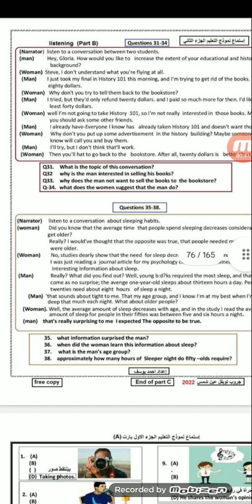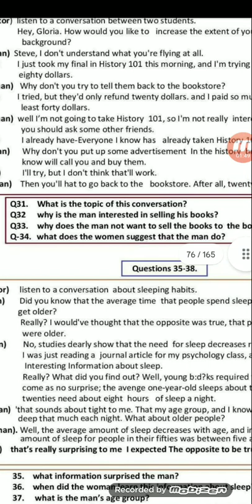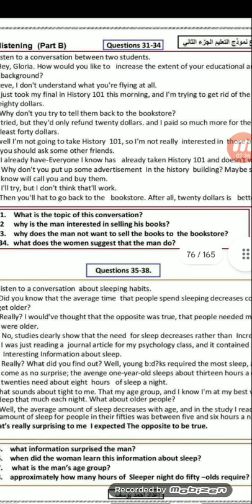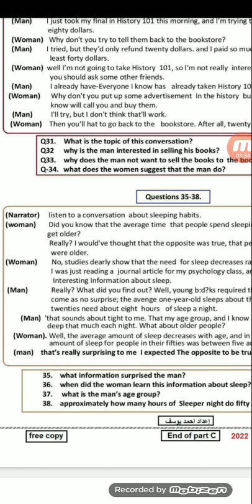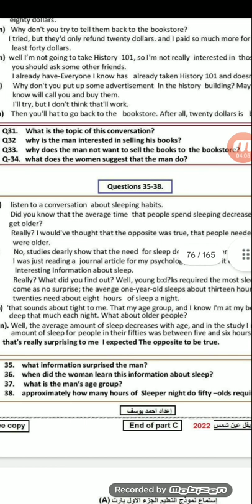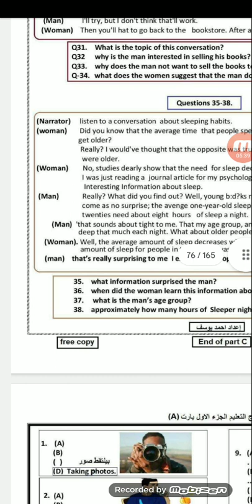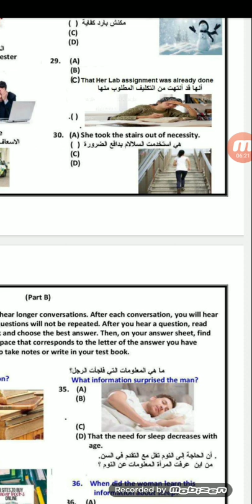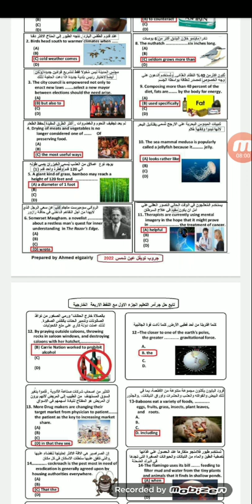فيديو الختامي أسأله من ٣٥ الى ٣٨ لقسم الاستماع نموذج التعليم اللغة_الانجليزية التوفل المحلي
فيديو الختامي أسأله من ٣٥ الى ٣٨ لقسم الاستماع نموذج التعليم التوفل المحلي